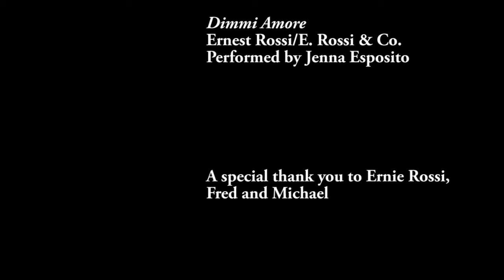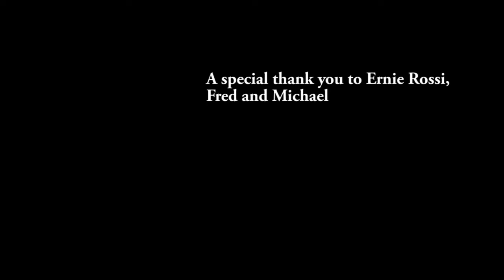Ernest Rossi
Ernest Rossi singing Far' L'Amore Con Te at his shop in Little Italy NYC.

Last month I had the pleasure of interviewing Ernie for a short film documentary.  Ernie has written over 150 songs throughout the years.  He runs E. Rossi & Company, a shop his grandfather started over 100 years ago.  He sells Italian imports, religious statues as well as Little Italy souvenirs and is always ready to welcome customers with a song.  He was featured in a NY Times Article on March 9, 2017 titled "Sustained by Saints and Song, This Little Italy Shopkeeper Hangs On",  by Corey Kilgannon. This video is an excerpt from "un'intervista con Ernest Rossi", a short film by Art Squared Productions.